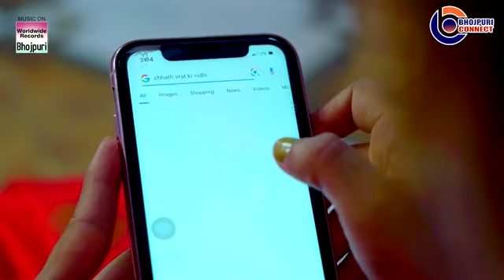भोजपुरी सिनेमा में अपने अनोखे अंदाज़ से धमाल मचाने आ रही हैं नई सेंसेशन नीलम गिरी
इस विडियो के बारे में :

Bhojpuri Connect चैनल पर आप सभी का बहुत बहुत स्वागत है | आप सभी को भोजपुरी कनेक्ट चैनल पर भोजपुरी सिनेमा के नए नए अपडेट मिलेंगा और साथ ही साथ भोजपुरी रंगमंच का विडियो भी देखने को मिलेगा |

Bhojpuri Connect - Bhojpuri News | Superfast News | Bhojpuri Live Performance News | Bhojpuri Cinema News | Bhojwood Cinema News

Credit Link : SAREGAMA Hum Bhojpuri, Wave Music. Aadishakti films. Yashi films. WorldWide Record bhojpuri. Drj record bhojpuri. Bhojpuri news superfast. Team films bhojpuri. Khesari music world, Ridhdhi Music World, Rakesh Mishra Music world,Nirahua Entertainment, Geet Records, Zee Music Bhojpuri, Time Music BHojpuri, Speed Records Bhojpuri etc.